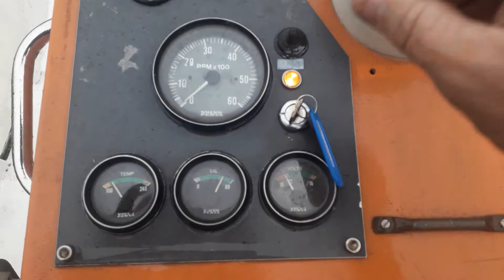Professional Working Diving Jet Boat (Turbo Diesel) - EBay UK No 333207269527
Cold Start procedure - after several weeks of idle time